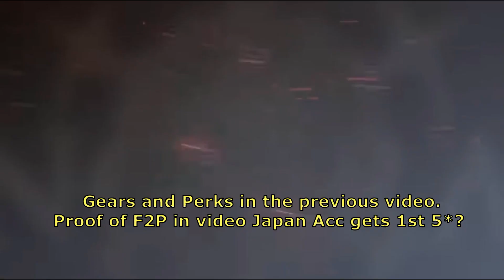[King's Raid] Road To Challenger F2P vs Japan! Possible?